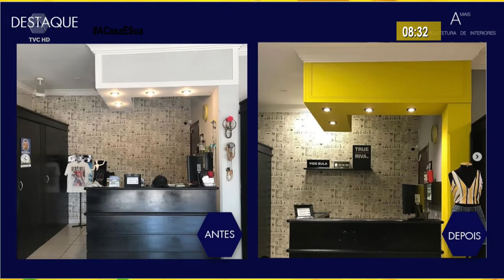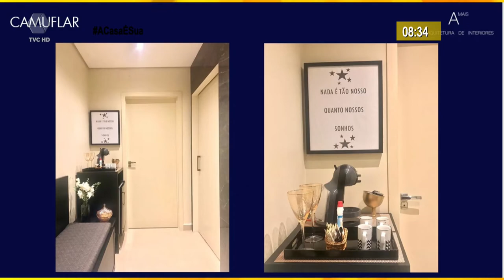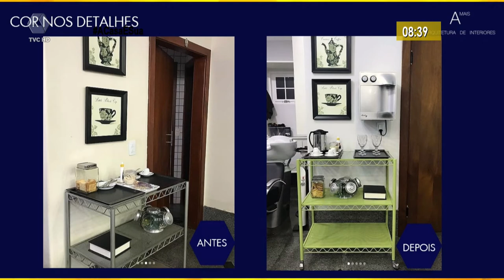Um toque a mais Como a pintura pode transformar o seu ambiente